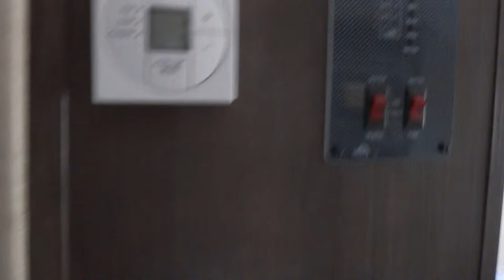2015 Forest River R-Pod 179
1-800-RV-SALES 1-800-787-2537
2015 Forest River R-Pod 179